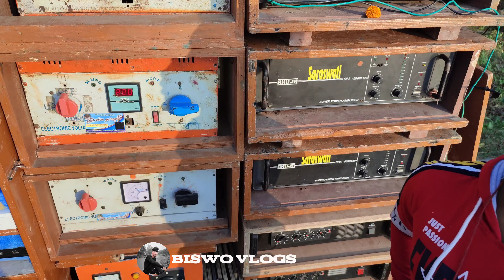Saraswati Music || ( সরস্বতী মিউজিক নিউ সেটাপ টেস্টিং হলো ) ডায়মন্ড হারবার-নবদ্বীপের মাঠ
Biswo Vlogs

From = Kolkata Diamond harbour 24 PGS ( India )